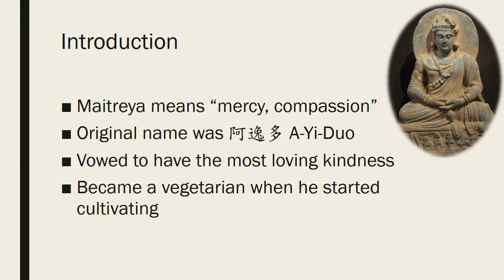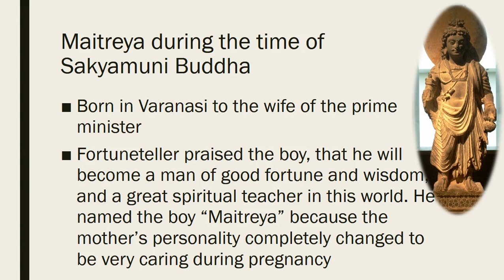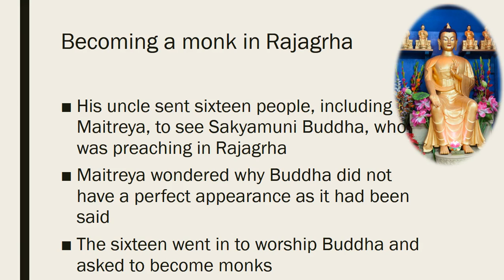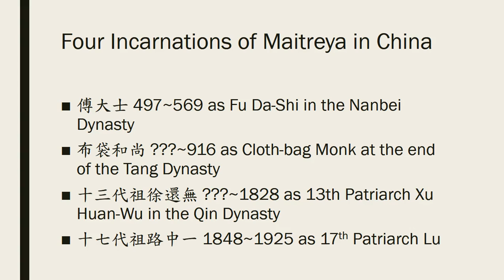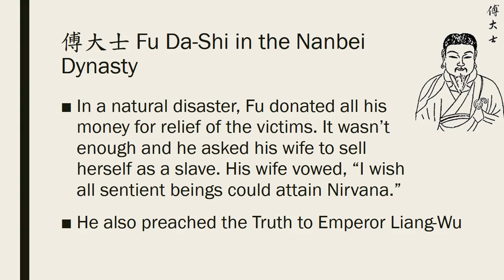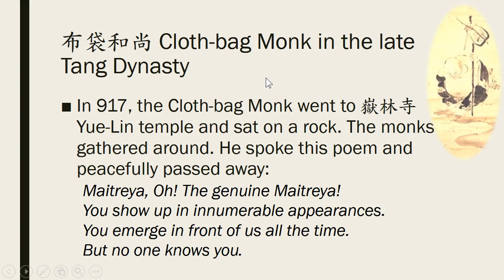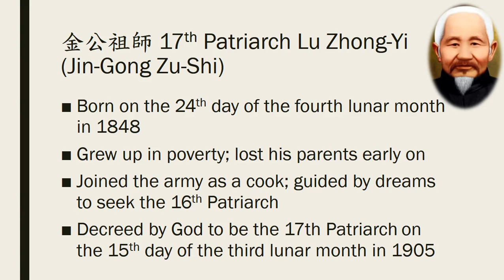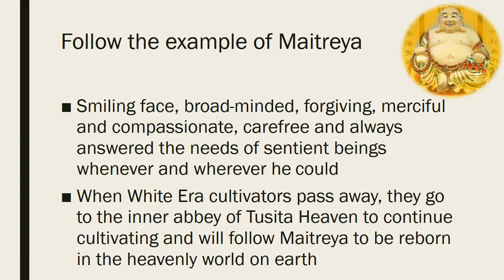20180225-1 Maitreya Buddha (Tai)